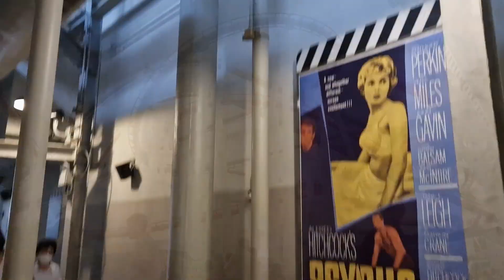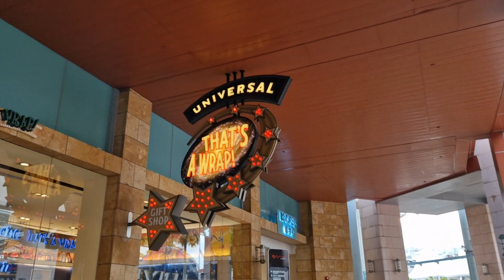A day out at Universal Studios Singapore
On our last full day in Singapore, we visited Universal Studios, located at Resorts World Sentosa.

It was a great day out! While we didn't manage to get on every ride due to the crowds, we managed to get on the ones we wanted to and see all of the park.

This isn't a massive theme park, but there's enough there to have a good day out and the smaller size means you can get to see everything. Its well themed in all the areas (particularly Jurassic Park and Far, Far Away) which is always something I enjoy and find interesting.

Its really easy to get to from the main area of Singapore (it was a short metro ride for us), and once you arrive there is a monorail and cable car which goes to the park. Alternatively, you can walk - we did as the queues for the monorail were long.